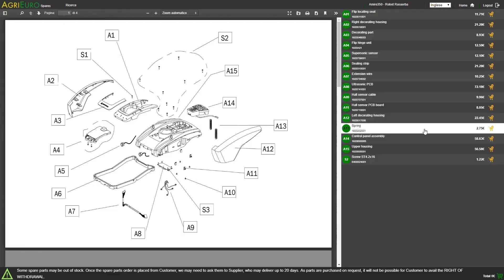Funzionamento Defogliatrice a scoppio per olive Serie Turbo AgriEuro con motore da 3 HP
Questa defogliatrice è a adatta alle esigenze dei piccoli e medi produttori di olive.
Il funzionamento della defogliatrice, semplice quanto efficace, sfrutta la ventilazione prodotta dalla ventola azionata da un potente motore a scoppio per ripulire in pochissimo tempo il raccolto di olive da qualsiasi tipo di materiale superfluo come le foglie ed altre impurità.
Macchina adatta per la pulizia di diversi tipi di raccolto come: olive, mandorle, fagioli, ceci, fave, granturco ecc.
Le ruote e i manici per lo spostamento la rendono uno strumento agile da trasportare e molto versatile.